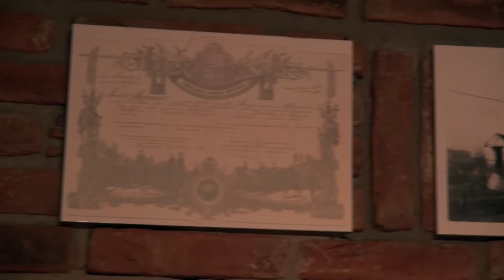Novim proizvodom širi proizvodnju u vinariji na cijelu godinu - Zlatnoklasje #194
Hrvatska je vinska zemlja, a Slavonija je poznata po svojoj graševini.Među velikom konkurencijom treba biti inovativan, a Ozren Kraljićodlučio je širiti svoje tržište s novim proizvodom. Pogledajte kako jedošao do ideje aromatiziranog vinskog koktela.